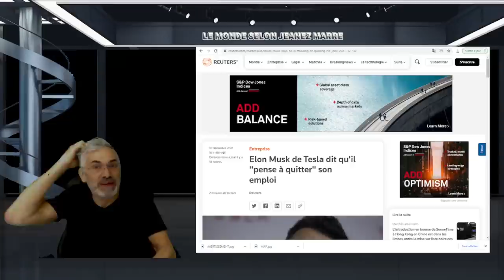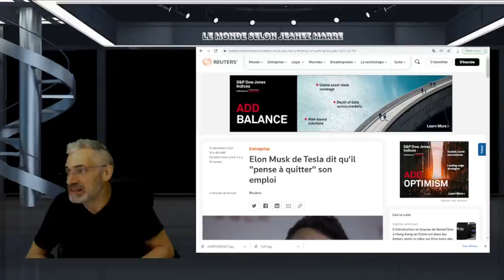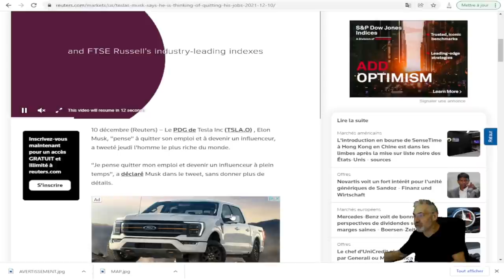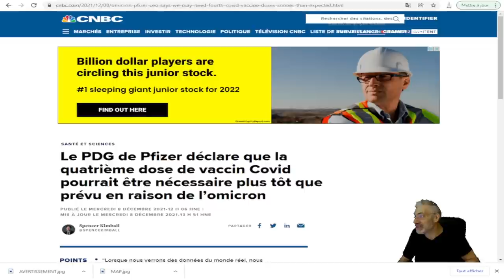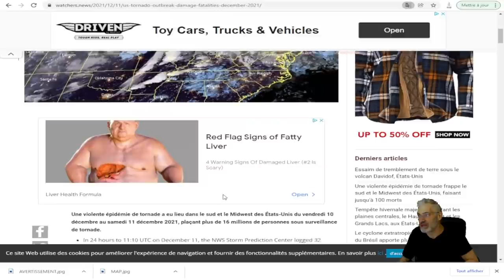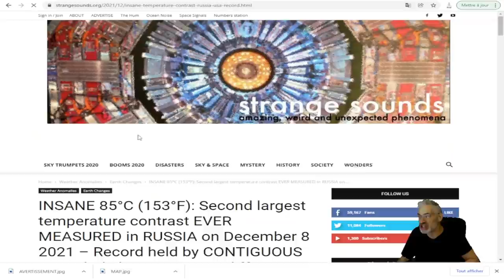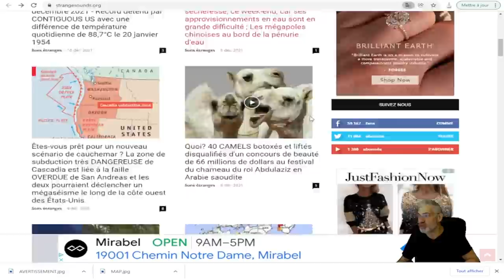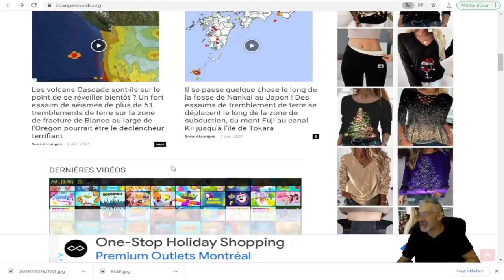PRÉPAREZ-VOUS; ÇA SENT LA FIN ! VOYEZ CE QUI SE PASSE MAINTENANT UN PEU PARTOUT DANS LE MONDE!